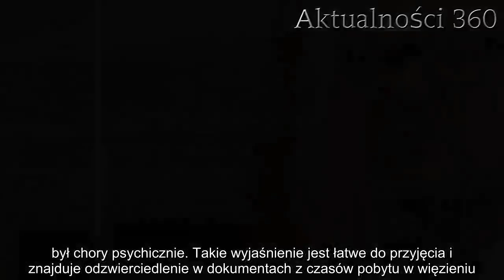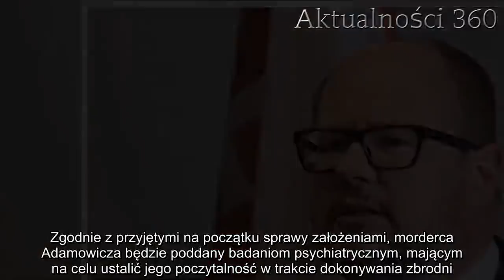Poznaliśmy wyniki badań Stefana W. Biegli już nie mają wątpliwości | Aktualności 360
Paweł Adamowicz został zamordowany zaledwie kilka dni temu i codziennie spływają nowe informacje związane z jego śmiercią. Wiemy, kto go zabił. Zanim jednak sprawca stanie przed sądem, konieczne jest ustalenie wszystkich okoliczności morderstwa. Biegli właśnie podali nowe dowody w sprawie.

Paweł Adamowicz zginął w wyniku pchnięcia nożem. Biegli właśnie podali wyniki badań toksykologicznych, które wskazują, że w trakcie popełniania czynu Stefan W. nie był pod wpływem środków odurzających. Szczegółowa analiza krwi wskazuje, że jego zachowaniem nie sterowały narkotyki.

Rzeczniczka prasowa Prokuratury Okręgowej w Gdańsku poinformowała, że nieustannie prowadzone są czynności związane z ustaleniem zachowania Stefana W. W ramach badań toksykologicznych prokuratura sprawdzała pobrane od niego tuż po zatrzymaniu próbki krwi pod kątem wszelkiego rodzaju substancji o działaniu psychoaktywnym, w tym leków.
W związku z brutalnym zabójstwem prezydenta Gdańska pojawiają się nowe teorie nie tylko dotyczące motywu sprawcy, ale też przyczyn całego zajścia.
Wiemy już, że Stefan W. nie zażywał narkotyków. Wiemy również że nie był pod wpływem alkoholu, gdyż tak wykazała wcześniejsza analiza. W sprawę zaangażowano wszystkie służby, a opinia publiczna ze wstrzymanym oddechem czeka na wyniki badań psychiatrycznych.

Wokół tej sprawy toczy się bardzo żywa dyskusja publiczna. Informacje oficjalne i sprawdzone przeplatają się z fałszywymi oskarżeniami i domysłami. Jednym z nich jest opinia, że Stefan W. popełnił tę zbrodnię, gdyż „przesiąkł mową nienawiści”, oglądając TVP Info podczas pobytu w więzieniu. Informację tę zdementowali pracownicy Służby Więziennej, którzy wyjaśnili, że dostępu do wspomnianego kanału w więzieniu w ogóle nie udostępnił operator.

Paweł Adamowicz padł ofiarą mężczyzny chorego psychicznie?
Od samego początku padały głosy, że Stefan W. był chory psychicznie. Takie wyjaśnienie jest łatwe do przyjęcia i znajduje odzwierciedlenie w dokumentach z czasów pobytu w więzieniu. T Tamtejsi psychiatrzy zdiagnozowali u niego przypadek schizofrenii paranoidalnej. Zgodnie z przyjętymi na początku sprawy założeniami, morderca Adamowicza będzie poddany badaniom psychiatrycznym, mającym na celu ustalić jego poczytalność w trakcie dokonywania zbrodni. Ich data nie jest jednak jeszcze znana.

Sprawcy śmierci prezydenta Gdańska Pawła Adamowicza przedstawiono zarzut „zabójstwa z motywacji zasługującej na szczególne potępienie”. Za popełniony czyn grozi mu kara nawet dożywotniego pozbawienia wolności. Oskarżony nie przyznaje się do winy. Od wyników badań psychiatrycznych zależeć będzie to, czy Stefan W. odpowie w świetle prawa za popełniony czyn.